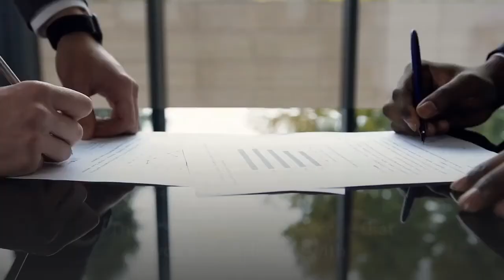Will Interior Design Be In Demand In The Future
Will Interior Design Be In Demand In The Future - If you're searching for Will Interior Design Be In Demand In The Future then watch this video to learn everything you need to know about Will Interior Design Be In Demand In The Future